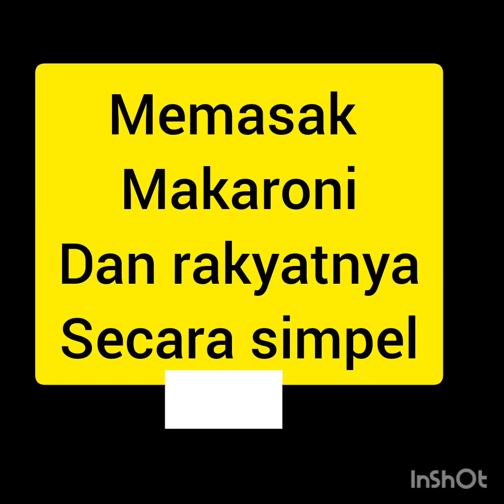memasak;masak makaroni dan rakyatnya,bumbu simple. silahkan menonton